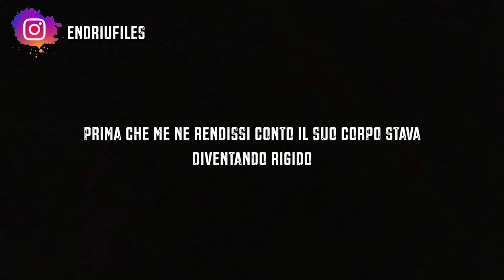NELLA VITA DELL’OTAKU KlLLER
La storia di oggi è davvero, davvero allucinante. L’ossessione di Tsutomu Miyazaki per manga e riviste di ogni tipo, diventa lentamente una cosa ben peggiore. Oggi ci troviamo in giappone , e questo è l’Otaku Killer.